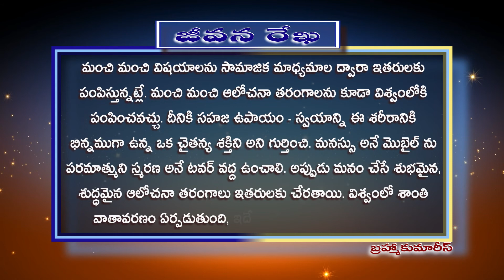33 Jeevana Rekha